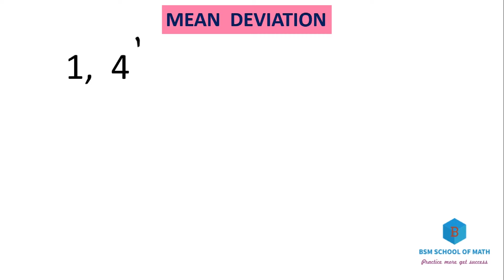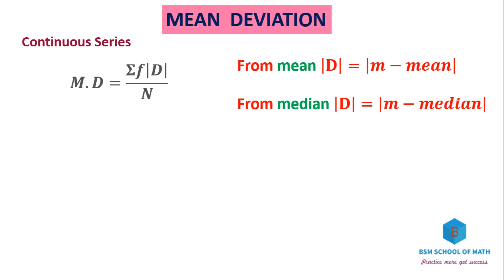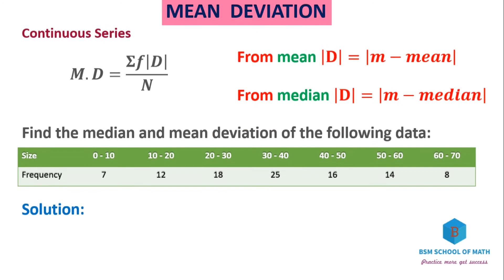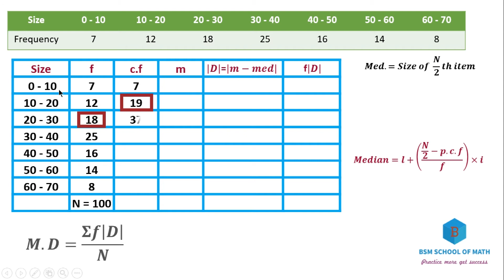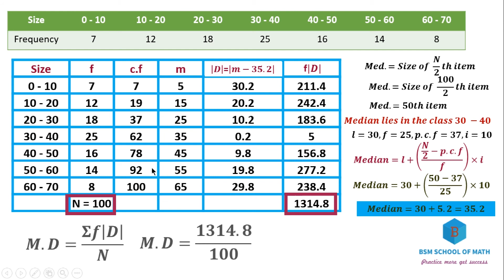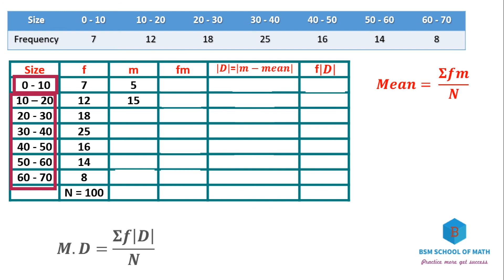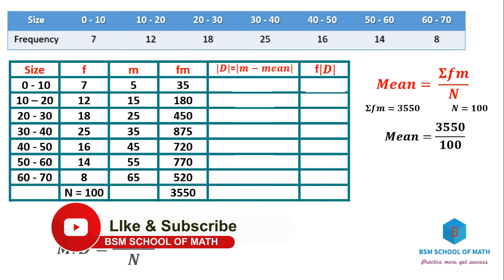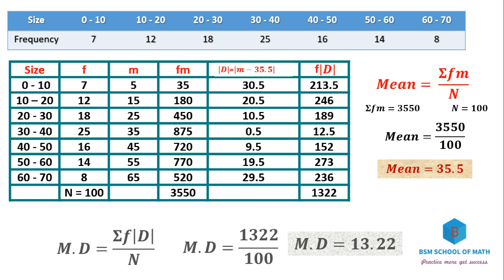Mean Deviation Continuous Series | Tamil | M D | Mean deviation in Tamil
In this video, We have discussed Mean Deviation continuous series  in Statistics explained in Tamil
Coefficient  of Mean Deviation in Tamil

This Topic Covers the following related subject and courses

Mathematical Statistics or Statistical Methods  For B.Sc [ Mathematics, Computer science, IT ],

Business Maths For BBA, B.Com

Research Methodology
For MA Economics, M.Com,  MBA

TNPSC